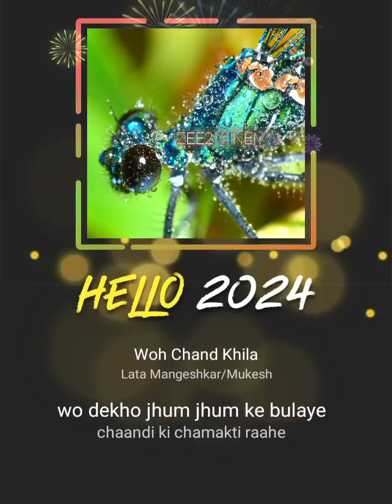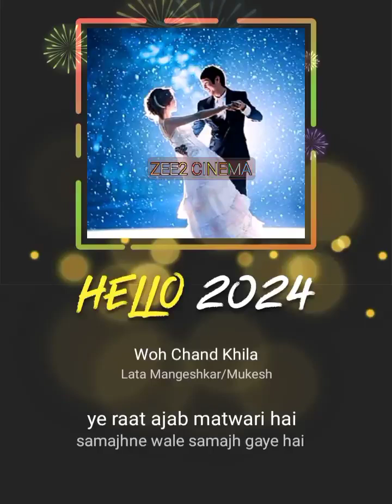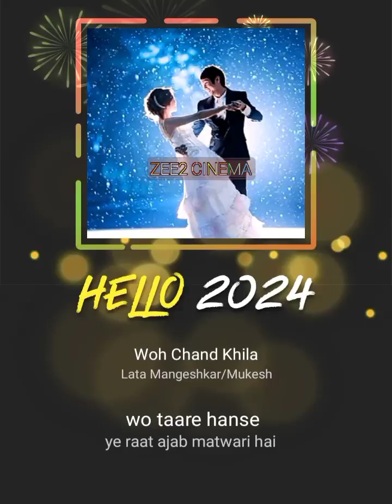Wo Chand Khila FILM 📽️ ANARI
Woh Chand Khila StarMakerListen to 'Woh Chand Khila ' I sang! (StarMaker, free online karaoke)